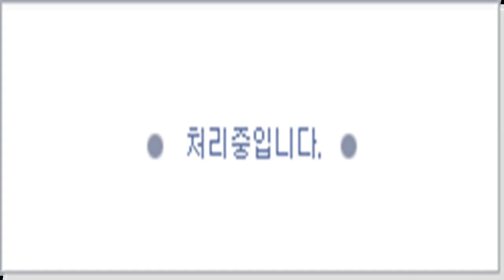양요섭 '네가 없는 곳' MV 티저 공개..기대↑- 스타뉴스